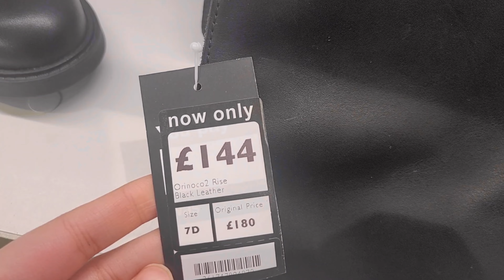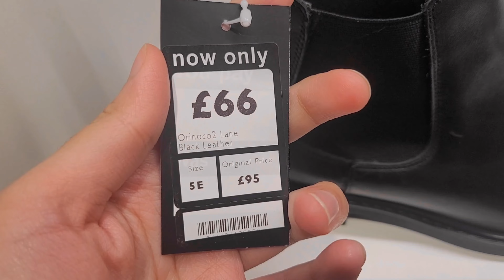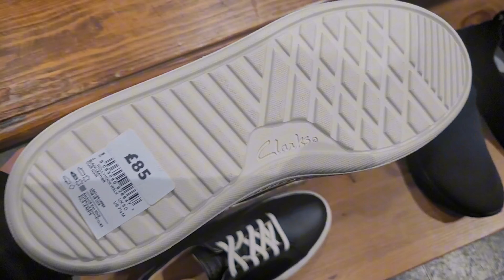LATEST CLARKS WOMENS FOOTWEAR COLLECTION JANUARY NEW SPRING 2024 MASSIVE SALE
Where we discovered lovely blazers and jumpers along with some jackets  and coats. Also amazing satin skirts and blouses. A Must watch!

TIMESTAMPS

0:00 Intro

0:30 shoes

1:00  boots

1:30 long boots

2:00 Black boots

2:30 heeled boots

3:00 Beige shoes

4:00  sale collections

5:00 Leather Biker Jacket

5:41 Blue Satin Skirt

6:00 Polka dot Dress

7:00 Shiny Red Jumper & Satin Blouse